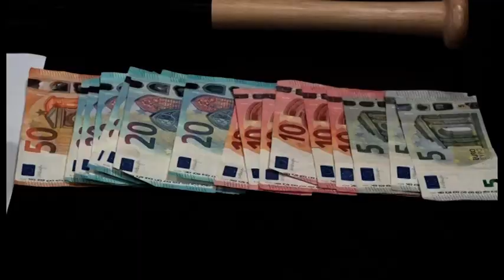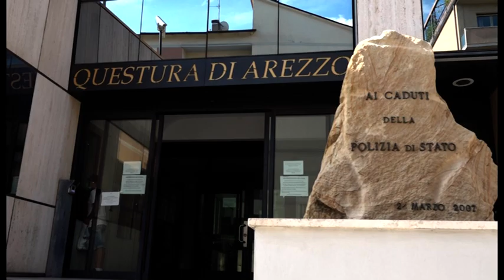Mezzo chilo di hashish nascosto tra auto e cameretta: arrestato giovane aretino